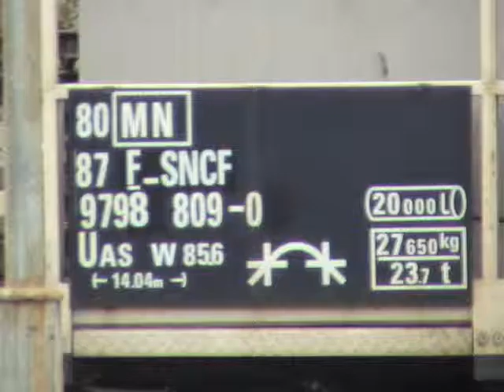rame désherbeur région de Metz-Nancy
voici la rame désherbeur de la région de Metz-Nancy en visite sur la région de Chalindrey
elle est composé d'un locotracteur Y 8100, de son wagon de cantonement (bureau, cuisine et dortoire), du wagon couvert pour les produits de désherbage et du wagon de désherbage